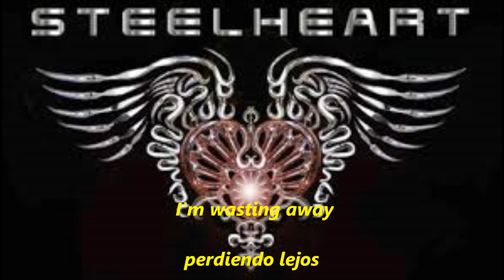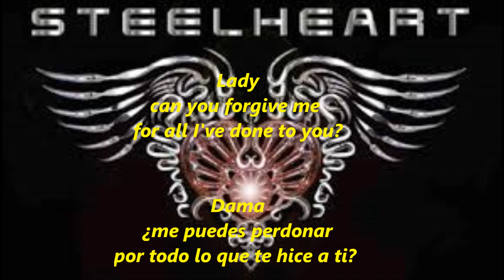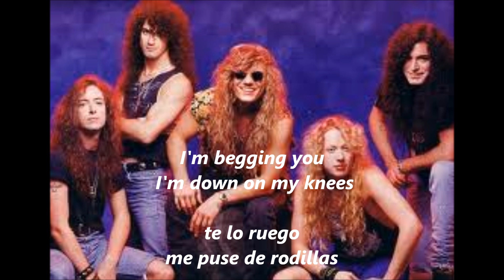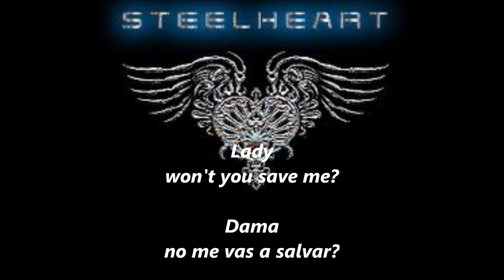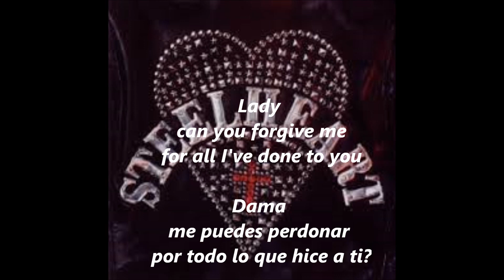Steelheart Shes's Gone Letra-Subtitulos